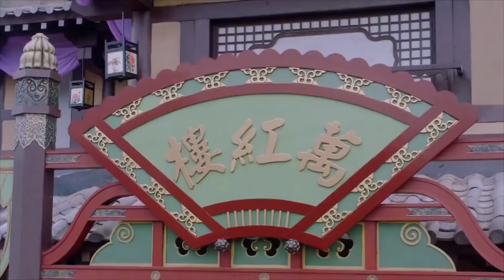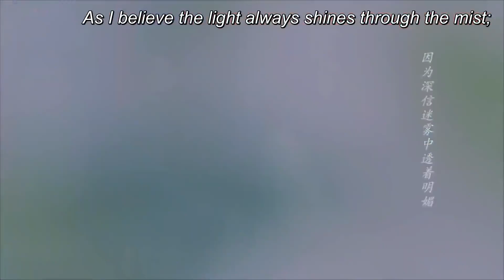Sevimli Doktor | Beklenen An Geliyor Mu ? | Dr Cutie | Sun Qian, Huang Junjie , 萌医甜妻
Oyuncular

Sun Qian
Tian Qi / Shen Zhao Er

Huang Jun Jie
Ji Heng

Zha Jie
Ji Zheng

Sinopsis

Shen Zhao Er, saray tarafından atanan doktorun kızıdır ve kralın bir memurunun oğlu olan Ji Heng ile birlikte büyümüştür.  Bir kraliyet eşiyle ilgili bir zehirlenme olayında, Zhao Er'in babası Doktor Shen cinayetle suçlanır ve tüm aile idam edilir.  Cinayet aslında önceden tasarlanmış ve Doktor Shen'e ihanet eden iyi bir arkadaş tarafından gerçekleştiriliyor.  Bu nedenle, Zhao Er'in tüm ailesi boş yere ölür, ancak infaz sırasında kurtulur ve hayatta kalır.  Zhao Er, ailesinin idamının arkasındaki planı araştırmak için Ji resmi ailesinin evine girebilmesi için özenle tıp okuyor.  Sonunda, Ji heng'in Tian Qi kılık değiştirmiş nişanlısının doktoru olarak Ji ailesinin malikanesine girdiğinde, gözlerinin önünde hem zekasını hem de bilgisini test etmek için kendini ve diğerlerini kurtarmak için bir dizi çarpık cinayet ve komplo ortaya çıkıyor.